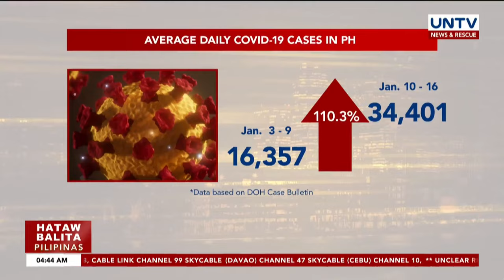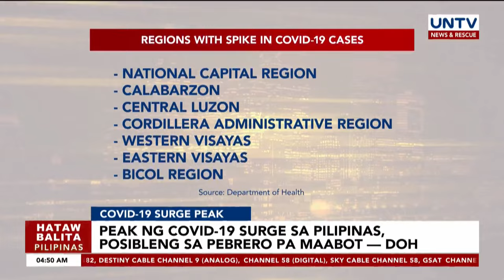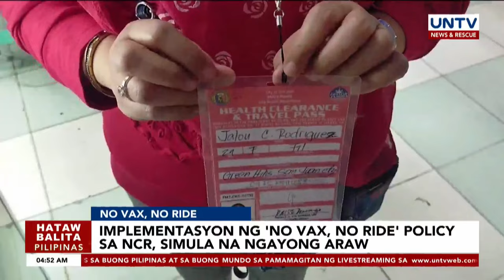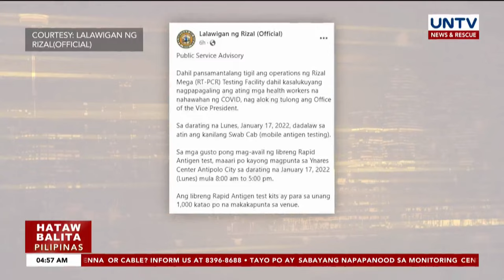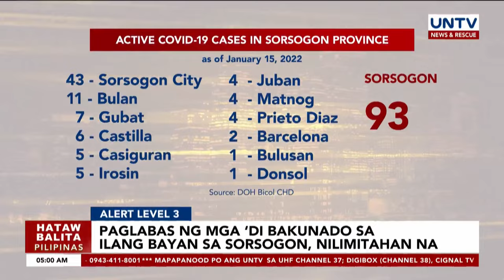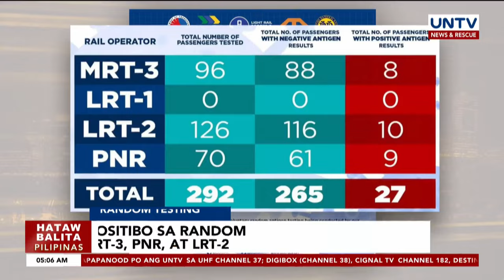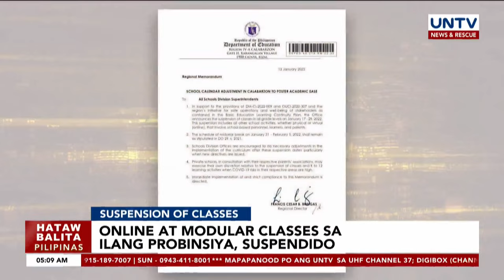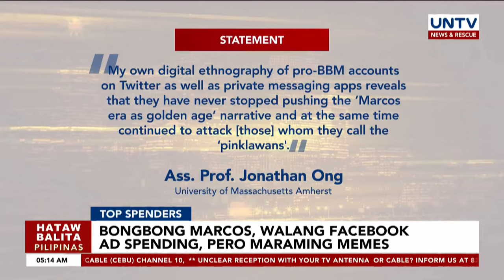UNTV: Hataw Balita Pilipinas | January 17, 2022